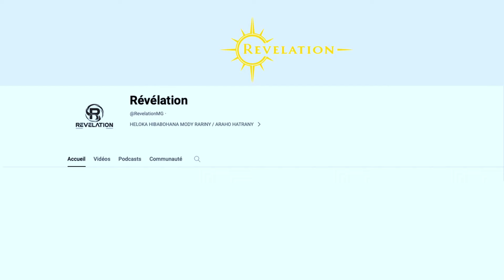Christian DS - AZA VONOINA NY SOMARÔHO HOY i Député François La banane : Mamy RAVATOMANGA ...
KABARY IZAY NATAON'NY DEPUTÉ NOSY BE TEO ANATREHAN'i Mamy RAVATOMANGA ...